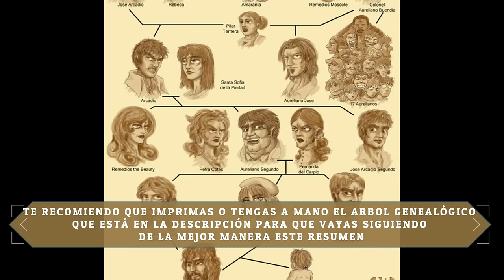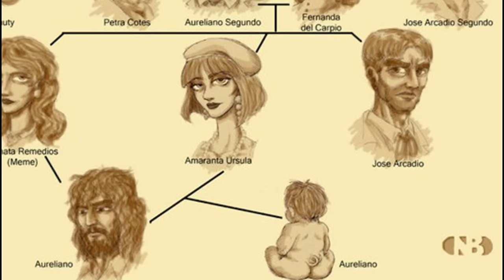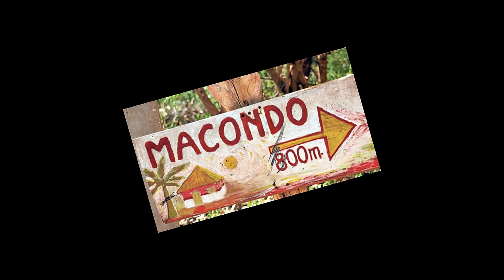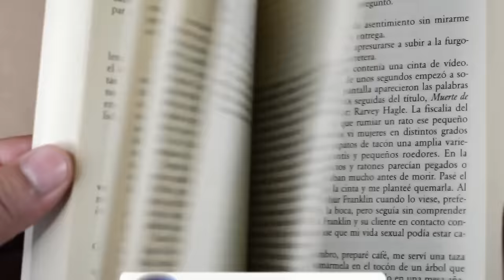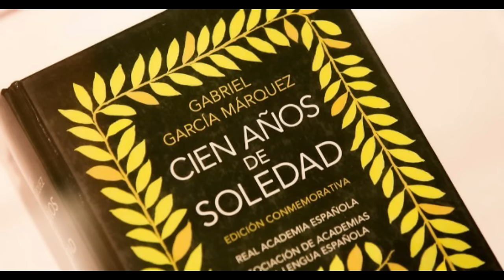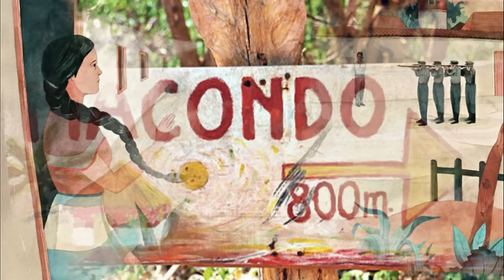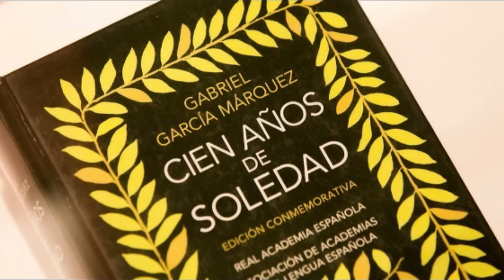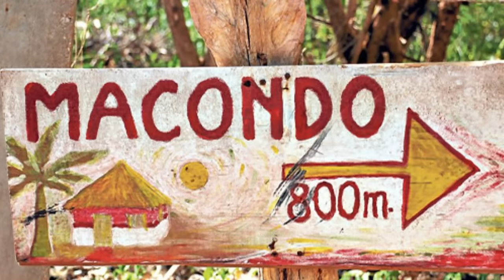100 AÑOS DE SOLEDAD RESUMEN 📖 | Análisis y personajes de cien años de soledad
Déjame tu preciado LIKE 👍👍👍
Welcome to my chanel, si te interesan los resumenes buenos de libros, resumen de cien años de soledad, resumen completo de cien años de 100 años de soledad, 100 años de soledad resumen y cualquier tipo de resumenes este es tu canal.
00:00 Inicio
00:34 Árbol Genealógico
29:40 Suscribete jeje
Si ves esto comenta 💙💙💙 y te daré corazoncitos.